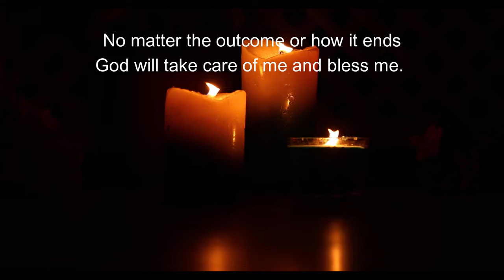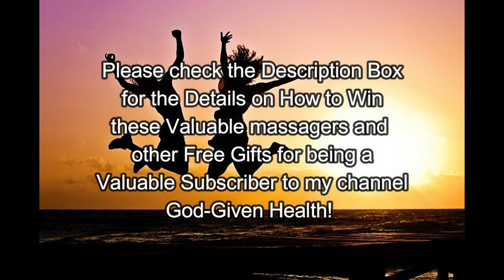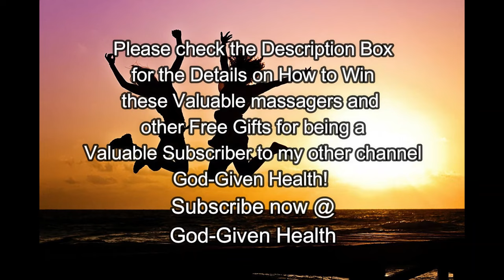Is Stress Killing You? / Positive Affirmations / Learn How to Relax and Trust God Plus More with TT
THIS MONTH'S GIVE-A-WAY ON GOD-GIVEN HEALTH CHANNEL IS NOW CLOSED. HERE IS THE VIDEO OF THE LIST OF WINNERS

ALL YOU HAVE TO DO TO WIN  ONE OF THESE VALUABLE MASSAGERS IS: 1) Be a member of my Free group on Facebook: Get Healthy Stay Healthy with Me PLUS Home Remedies, by Terri Temple. 3) Comment on anyone of my videos on my channel (God-Given Health) on or before 6/6/2022. You must also be 18 or older AND be a resident of a nation where packages can be mailed from the USA. Be reachable and reply within a week, when chosen as a winner, with your mailing address. That's it! 🙂 Isn't God good? Get started so you can begin stacking up on gifts that will be a blessing to your health! Love you! ❤ TT  All of these four massagers will be given to four (4) winners who will be randomly chosen on 6/6/22.